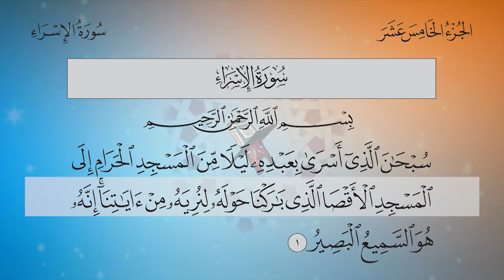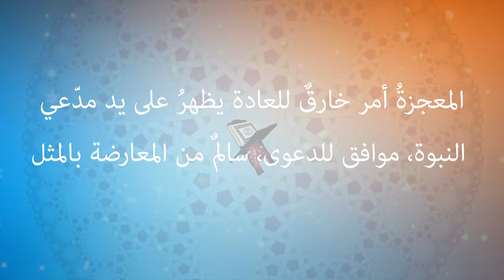ما هي المعجزة الإسراء والمعراج؟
تعلّم عن معجزة الإسراء والمعراج بصوت فضيلة الشيخ عبد الرزاق الشريف الجزء الأول